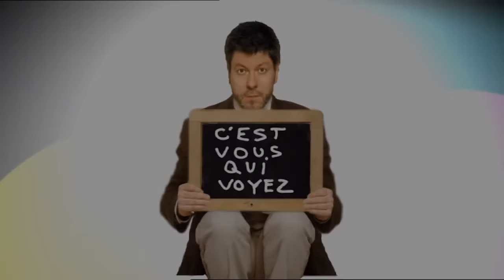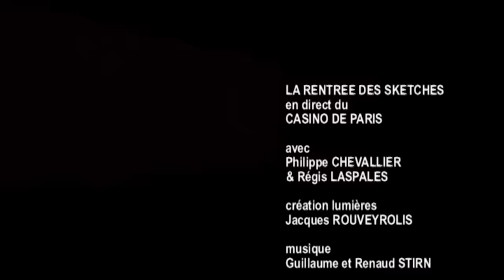Chevallier et Laspalès - La rentrée des sketches au Casino de Paris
La rentrée des sketches au Casino de Paris - 2008

Chevallier & Laspalès proposent un Best of et des nouveaux sketchs décapants. C’est l’occasion de retrouver le légendaire "train pour Pau", le sketch sur les "patelins" ou encore le "jeu de la vie", ou "La Réception d’hôtel". Tout y passe : l'alcoolisme de Marguerite Duras, la sécurité routière, le racisme, la diététique, le plouc provincial, la misogynie, la médiocrité ordinaire, les oeuvres humanitaires...